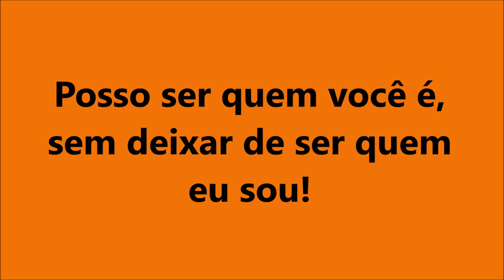Recado de Tamara Rodrigues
Spot de rádio produzido pelo Grupo de Trabalho Mídia e Violência em prol do respeito dos povos indígenas.
Com: MPF - Ministério Público da Federal na Paraíba, DPU - Defensoria Pública da União na Paraíba e Universidade Federal da Paraíba através do Centro de Comunicação, Turismo e Artes, do Centro de Ciências Jurídicas e do Núcleo de Cidadania e Direitos Humanos.